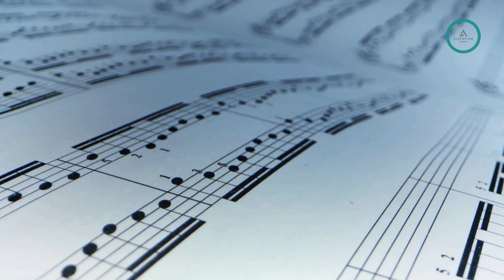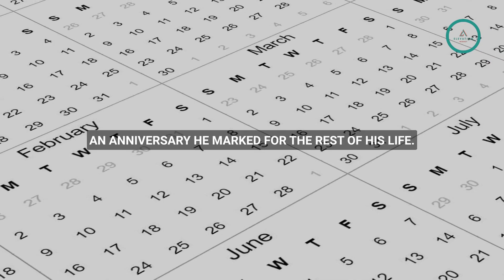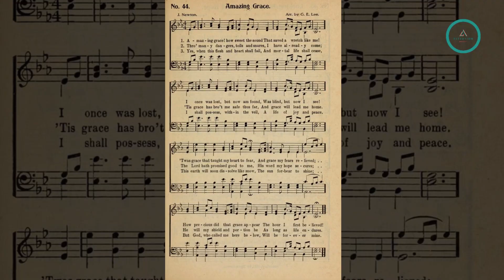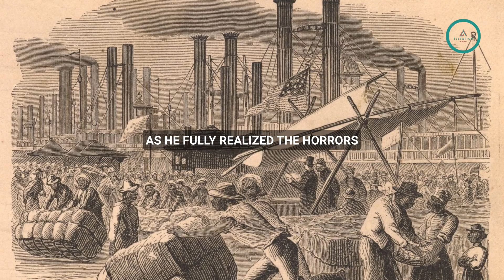Amazing Grace: The Incredible Story Of The World's Most Popular Hymn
In this captivating video, we uncover the incredible tale behind one of the most beloved hymns of all time, "Amazing Grace." Delve into the inspiring story that led to the creation of this timeless melody.  Discover the origins, the struggles, and the ultimate redemption that inspired the composition of this iconic piece. Prepare to be moved as you gain a deeper appreciation for the enduring impact of "Amazing Grace" and the remarkable story that lies within its verses. Join us on this heartfelt exploration as we uncover the remarkable tale behind this cherished hymn.

Video Credit: Video edited using veed.io

Audio Credit: Amazing Grace - piano instrumental by Kaleb Brasee